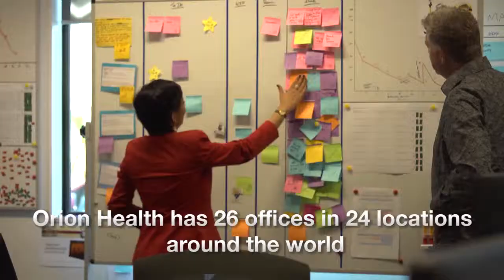CDC - Orion Health - Tasneem Gould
Tandem worked with CDC to create a series of videos that reflected their vision for the economy of Christchurch that in 2031 Christchurch is recognised as the best place for business, work, study and living in Australasia.